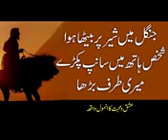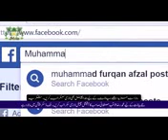Me to shair wale se dar gya tha┇Raza Saqib Mustafai 2018┇Latest HD Bayan